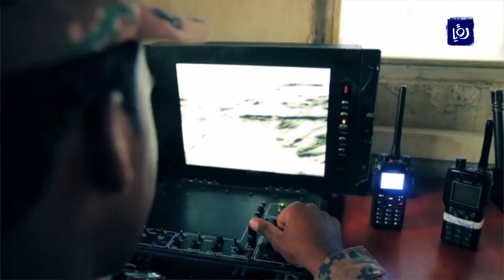الجيش يحبط محاولة تسلل وتهريب كمية كبيرة من المخدرات - (21-6-2018)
أحبطتْ المنطقةُ العسكريةُ الشرقيةُ عمليةَ تهريبِ كميةٍ كبيرةٍ من المخدرات، ضمنَ المنطقةِ الفاصلةِ بينَ الحدودِ الأردنيةِ السورية.
و قالَ مصدرٌ عسكريٌّ مسؤولٌ في القيادةِ العامةِ للقواتِ المسلحةِ الأردنية – الجيشِ العربي، إنَّ المنطقةَ العسكريةَ الشرقيةَ و على واجهةِ إحدى وحداتِها، تمكّنتْ أمسِ من إحباطِ عمليةِ تهريبِ كميةٍ كبيرةٍ من المخدراتِ و بالتنسيقِ مع إدارةِ مكافحةِ المخدرات و الأمنِ العسكري، و ذلكَ ضمنَ المنطقةِ الفاصلةِ بينَ الحدودِ الأردنيةِ السورية.
و أضافَ المصدرُ أنَّهُ تمَّ تطبيقُ قواعدِ الاشتباك، بعدَ مشاهدةِ عددٍ من الأشخاصِ يحاولونَ الاقترابَ من الأراضي الأردنية، مما أدّى إلى تراجُعِهِم تُجاه العمقِ السوري.
و أشارَ المصدرُ إلى أنَّه بعدَ تفتيشِ المنطقةِ تمَّ ضبطُ مسدسٍ و عددٍ من الأكياسِ تحوي على مليونٍ و مئةٍ و سبعةٍ وتسعينَ ألفَ حبةٍ من نوعِ كبتاجون، تمَّ تحويلُها إلى الجهاتِ المختصة.